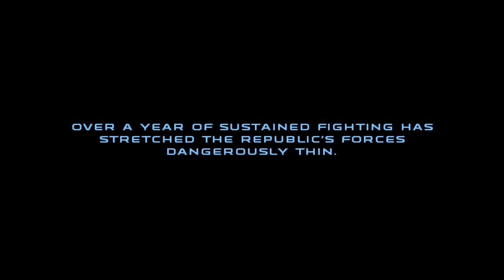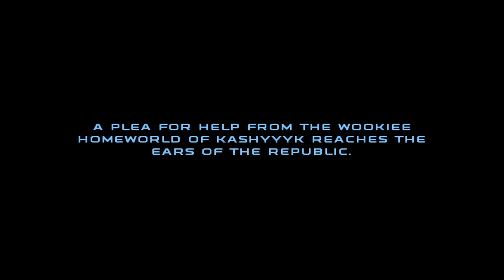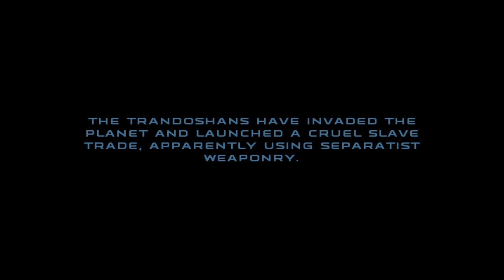Star Wars Republic Commando Part 2